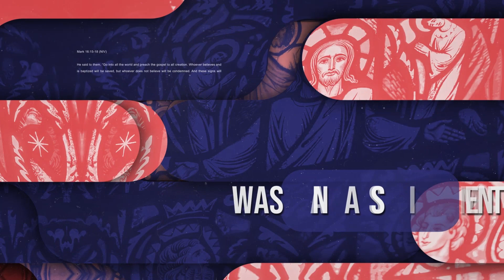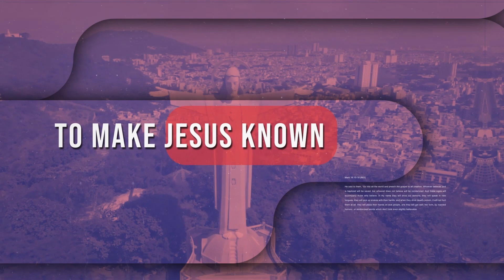Guest Speaker Bishop Doyle Roberts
The mission of the church is to share the good news about Jesus to the ends of the Earth. We want every one we can to hear about Him and the salvation he offers freely for us. How can we make Jesus known is every part of our life? Watch this video as we hear from Pacific Northwest Administrative Bishop Doyle Roberts.